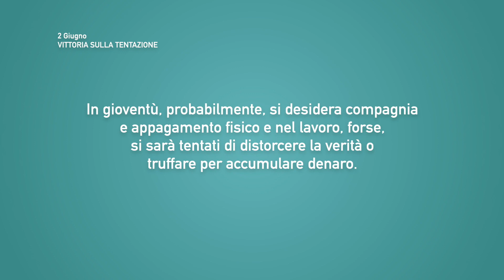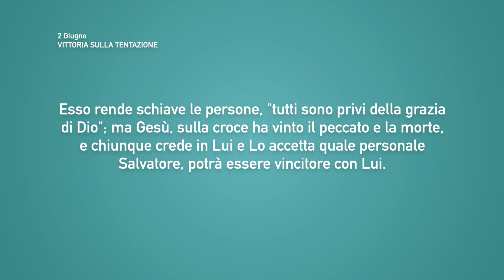Meditazione Calendario “Parole di Vita” del 02 Giugno 2021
VITTORIA SULLA TENTAZIONE
Beato l'uomo che sopporta la prova; perché, dopo averla superata, riceverà la corona della vita, che il Signore ha promessa a quelli che lo amano.
(Giacomo 1:12)